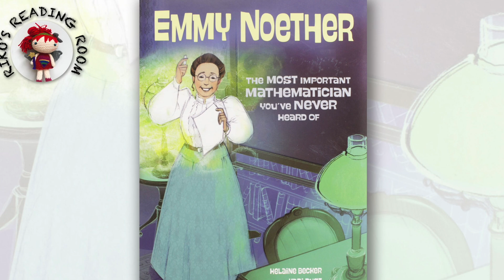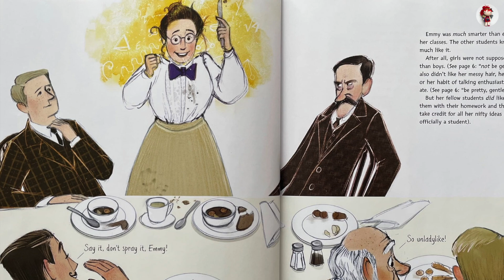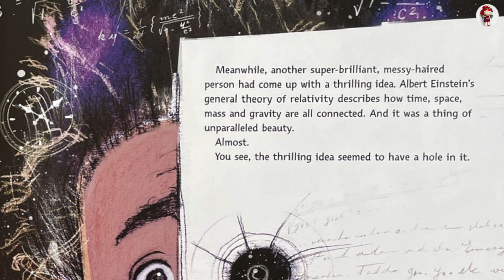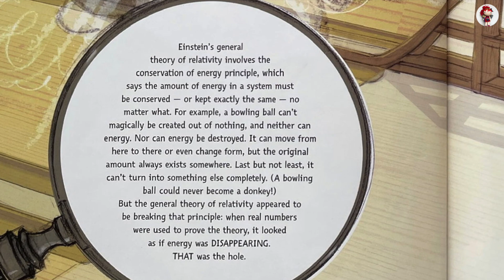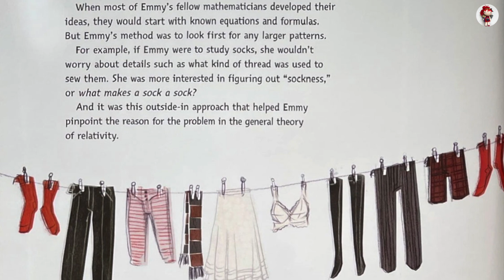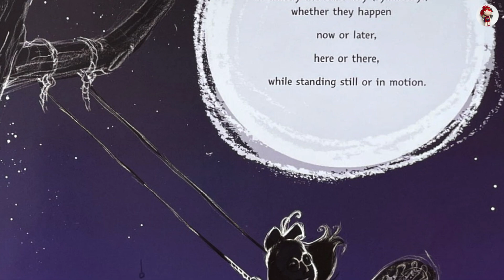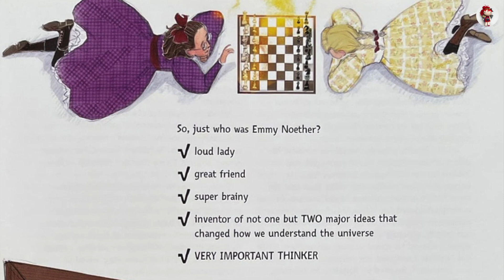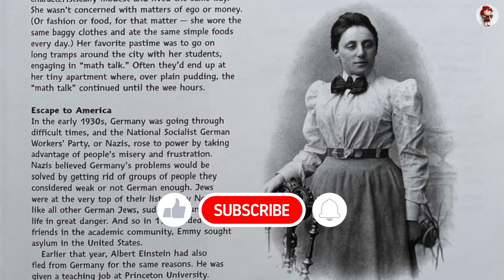👩🏻‍💼 Emmy Noether: The Most Important Mathematician You've Never Heard Of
Emmy Noether: The Most Important Mathematician You've Never Heard Of by Helaine Becker, illustrated by Kari Rust. Read by Riko.

Emmy Noether is not pretty, quiet, good at housework or eager to marry --- all the things a German girl is expected to be in her time. What she is, though, is a genius at math. When she grows up, she finds a way to first study math at a university (by sitting in, not actually enrolling) and then to teach it (by doing so for free). She also manages to do her own research into some of the most pressing math and physics problems of the day. And though she doesn't get much credit during her lifetime, her discoveries continue to influence how we understand the world today.

MUSIC CREDIT
🎵 Track Info
No.7 Alone With My Thoughts